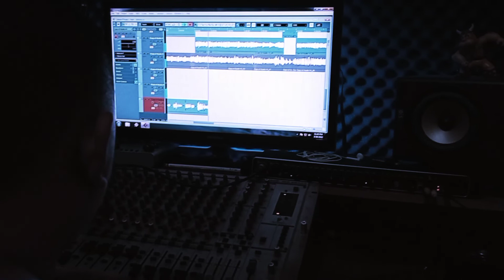FReaH on the way single ke 3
Recording @studiosepuluh Cinere Depok